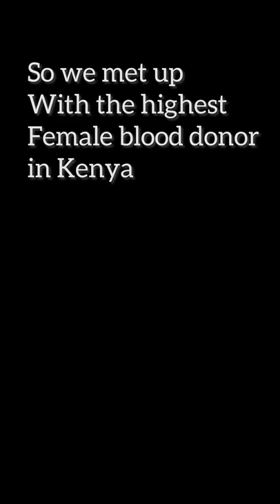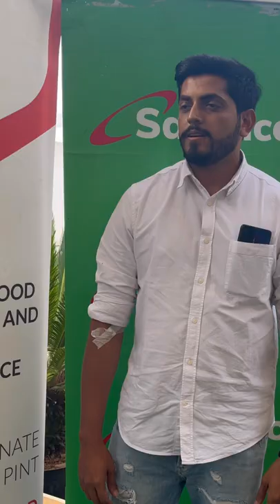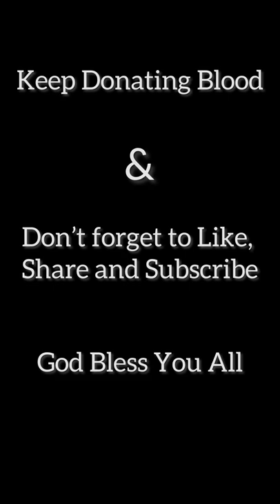We met the HIGHEST BLOOD DONOR Woman in the Entire Kenya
Change the video quality to 1080p for better experience.

*rectification* Aisha's 72nd blood donation will be done on this Tuesday 28/6/2022

Aisha Dafalla. Truly a living inspiration to many people out there. Her story motivated us and inspired us to always keep donating blood whenever we get a chance to.